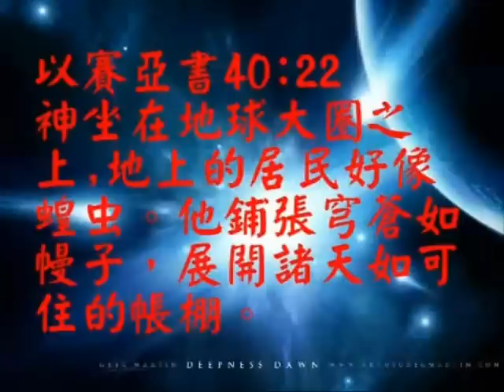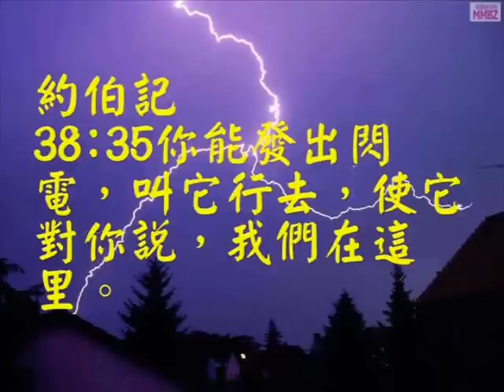証明有神証據4/7 科學証據-葉牧師